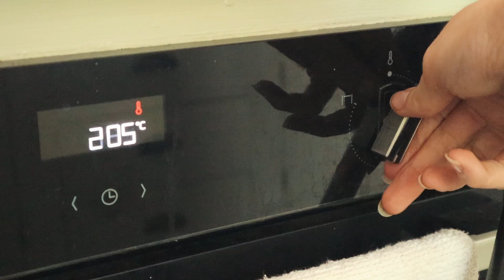HOW I CHANGED MY LIFE BEFORE MY WEDDING DAY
Buy my new ebook Plant Kitchen Comforts with over 50 plant based recipes

find me!

discounts!

chapters:
00:00 intro
00:15 daily walks and habit making
03:55 morning skincare
04:17 grwm
14:33 pre-wedding health
17:10 make lunch with me!
23:40 weight gain and health and diet changes
29:40 pre-loved wedding shoes
32:57 pre-wedding hair makeover
33:17 wedding rings and jewellery pick-up
37:17 patio makeover update